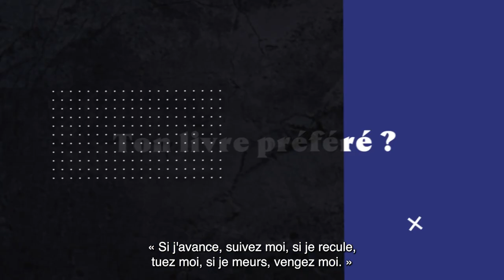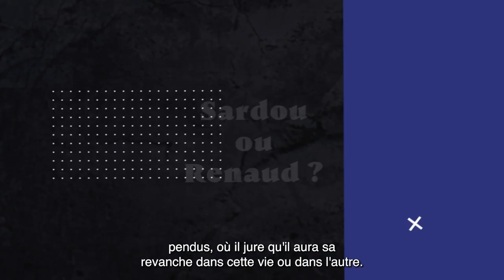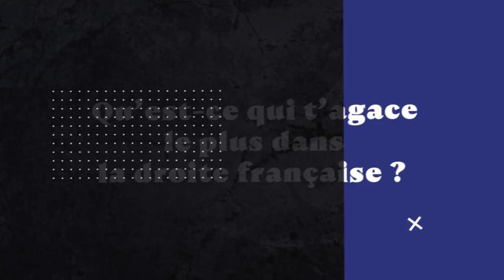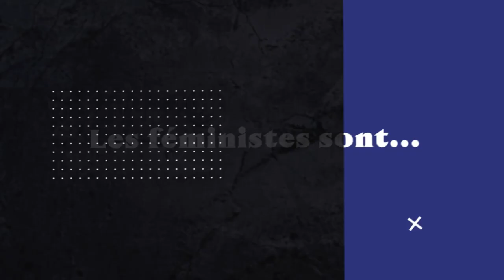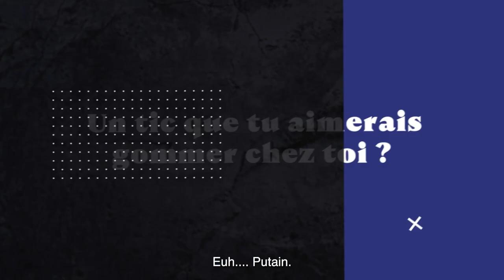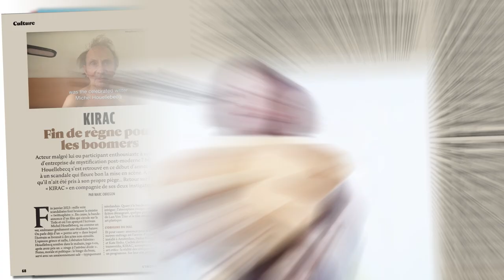Guilhem Carayon, Stanislas Rigault et Pierre-Romain Thionnet passent à La Question.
🇫🇷💥Dans les locaux de l'Incorrect, les jeunes représentants des 3 partis de droite se sont retrouvés pour balayer les grands sujets du moment et éprouver l'étendue de leur compatibilité.

2h de débat retranscrit dans les pages de notre dernier numéro, disponible en kiosque !